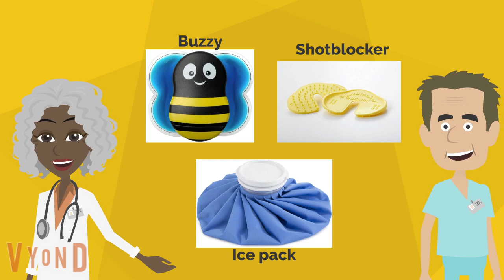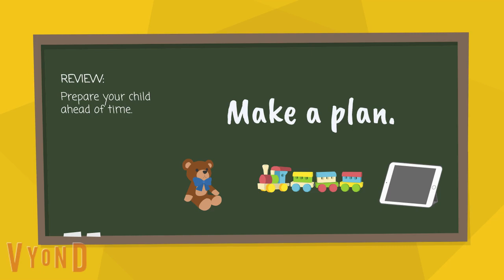Addressing Needle Fear: A Video for Parents and Caregivers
Most kids have some level of hesitation or fear around needles, but getting shots can be a typical part of a doctor's office visit, especially as a young child. This video talks about some strategies to help prepare your child for an upcoming poke at the doctor's office and some things to do while at the doctor's office to make the experience better for everyone. See additional resources below.

Video created by Upper Valley Project Launch with assistance from the Children's Hospital at Dartmouth (CHaD) Child Life team.
Follow Upper Valley Project Launch on Facebook: @UVProjectLaunch

Additional Resources:
-Taking Fear and Pain out of Needles: For you and Your Children (Healthy Children)
-Kids and the Fear of Needles: What Parents Should Know (CHOC)